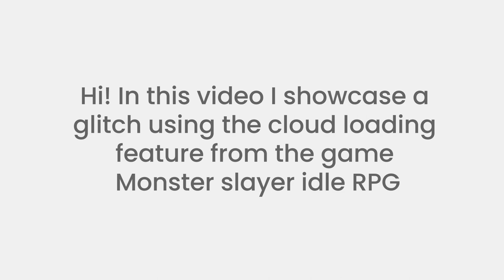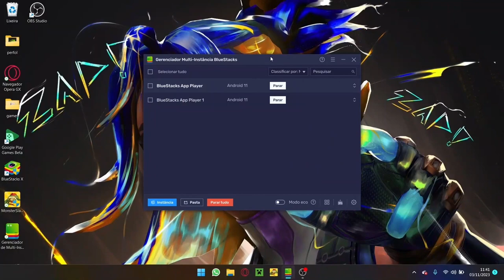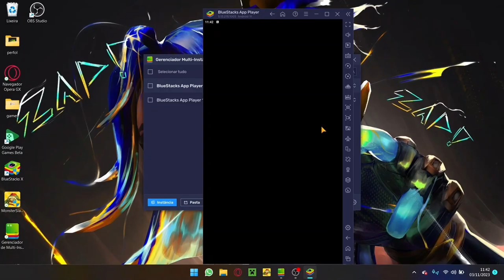Monster slayer idle RPG - Maxed out day 1? Infinite summon glitch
Neste vídeo, eu demonstro um erro usando a funcionalidade de carregamento em nuvem do jogo Monster Slayer Idle RPG. Para realizar esse erro, você precisa de 2 dispositivos ou um emulador, como mostrado no vídeo, com 2 instâncias. Abra ambos simultaneamente, no jogo 1, invoque o gacha desejado. Em seguida, feche o jogo 1, aguarde alguns segundos, feche o jogo 2 e finalmente, abra novamente o jogo 1, carregue o salvamento em nuvem, e pronto. Para repetir o processo, basta fechar o jogo 1 após terminar, abrir o jogo 2, carregar a versão em nuvem, e ambos terão o mesmo salvamento.